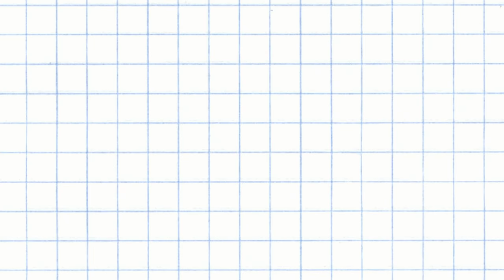NUMBERBLOCKS PART 1! Polymer Clay Tutorial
DIY Polymer Clay Magnets. Hope you guys liked how these turned out. If you have any video requests leave them down below. Hope you have an Awesome Day! Thank You Bunches for watching. Bye!

= Timestamps :D =
0:00 - One - Uno
1:07 - Two - Dos
2:07 - Three - Tres
3:02 - Four - Cuatro
3:51 - Five - Cinco
4:48 - Six - Seis
5:42 - Seven - Siete
6:35 - Eight - Ocho
7:39 - Nine - Nueve
8:34 - Ten - Diez
9:35 - Shout Outs & End - THANK YOU FOR WATCHING 😍

- (Put On Your) Dancing Pants - Reed Mathis

=  I created this video with: Cyberlink Power Director 14 Ultimate, Sketchbook Pro, Picmonkey.com, Audacity, Wacom Intous Pen Tablet & Moho Pro 12.